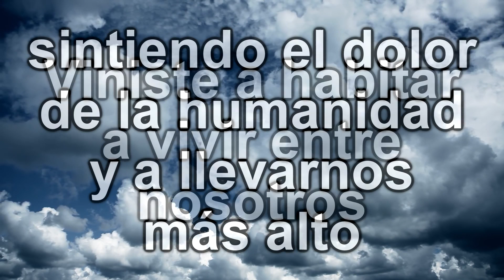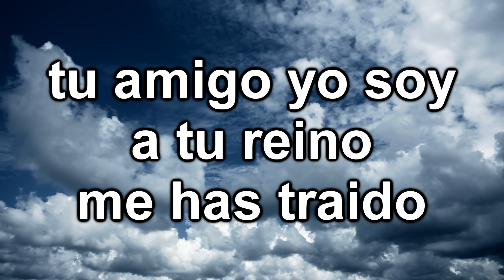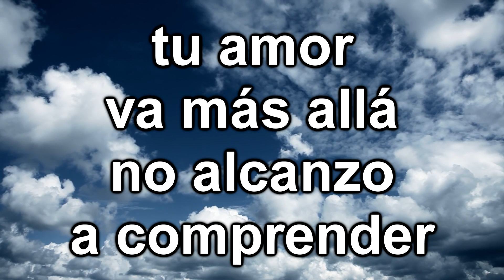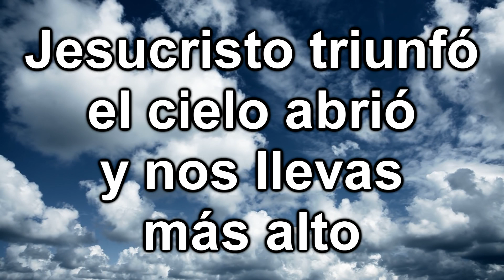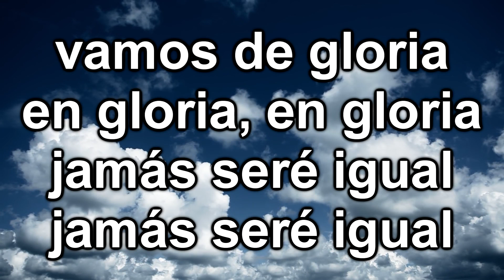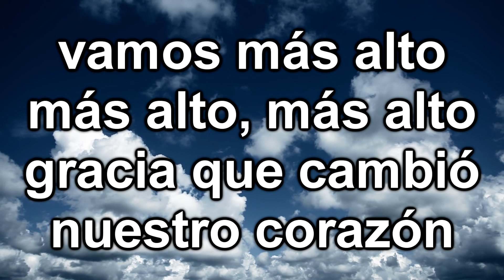De gloria en gloria - Glory to glory - Bethel Music (Letra)